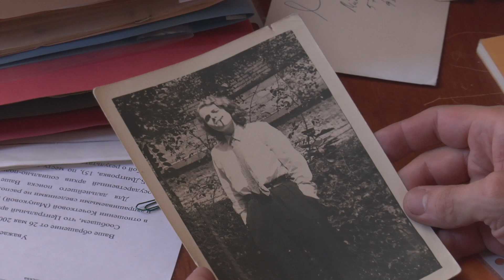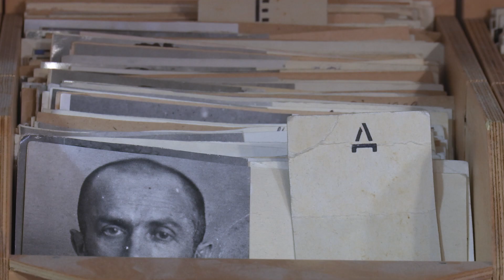MES CHERS ESPIONS de Vladimir Léon - Bande-annonce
Deux frères, Pierre et Vladimir, se demandent si leurs grands-parents russes ont travaillé pour les services secrets soviétiques durant les années 30 et 40 à Paris. Ils partent enquêter en Russie.

Au fil des rencontres et des conversations, des photos jaunies et des verres de vodka, les mondes perdus ressurgissent et viennent hanter le présent.

Le 4 janvier au cinéma.